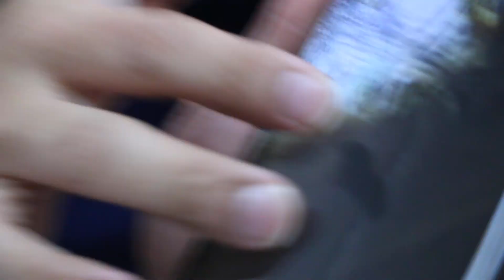A red-eared slider can't lay eggs. Why?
Thur 6 Feb 20. Not eating for one week. Digging soil but no eggs laid unlike previously when she laid 3-4 eggs/batch/year. Lost a lot of weight. Garden roaming but has a tank of water for feeding the Reptomin and the Japanese pellets.  The owner decided to reduce food intake by more than 50%. The slider is now very thin. Poor health could be one reason for the difficulty in laying eggs.

I advised X-rays to check for presence of eggs or egg obstruction. Six well-formed eggs were seen, but there was no egg obstruction. As the slider is very thin, I prescribed vitamins, laxatives and Critical Care to strengthen her. Some 10 days later, the owner messaged that she had laid 4 eggs.